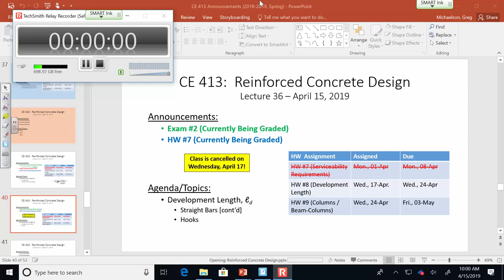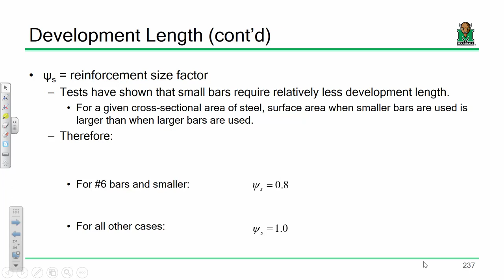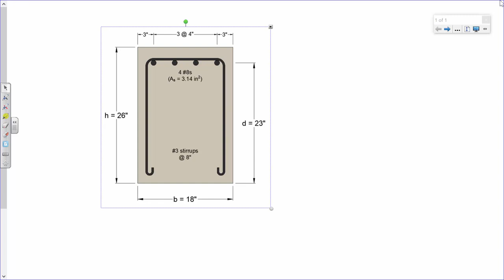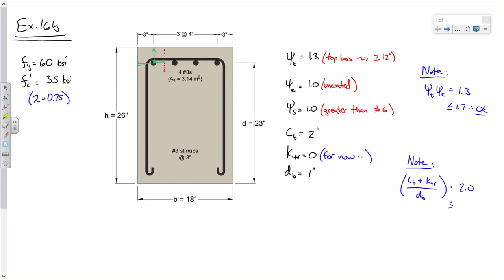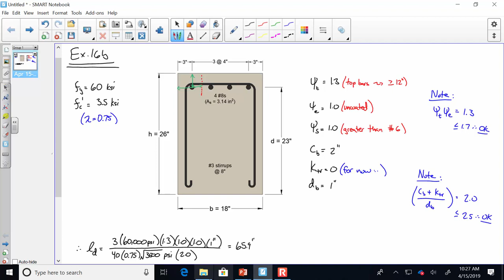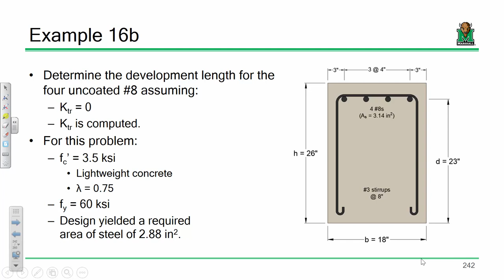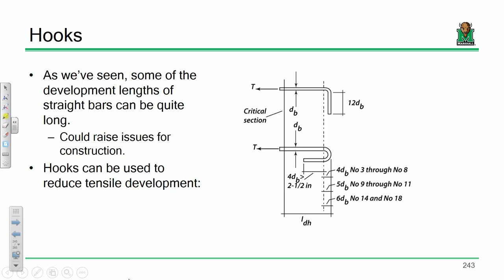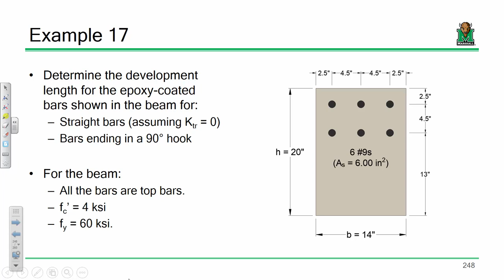CE 413 Lecture 36: Development Length [cont'd] (2019.04.15)